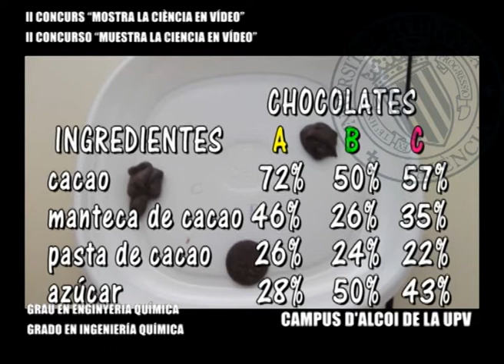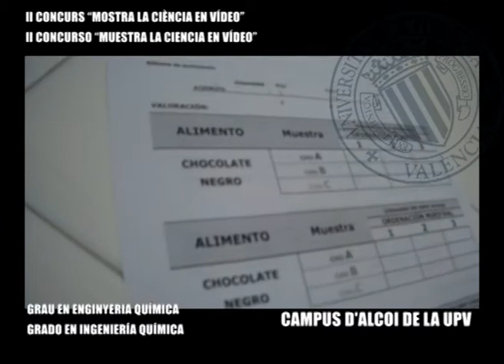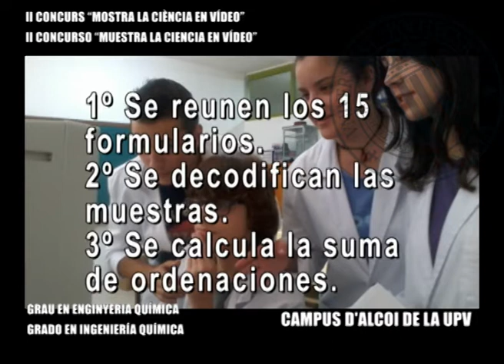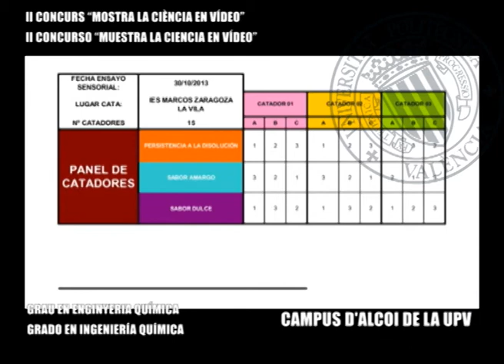28 - "Cata de chocolates". II Concurso MCEV 2013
Vídeo titulat "Cata de chocolates" fet pels alumnes Marta López, Raquel Naranjo i Miguel Romeu, de l'IES Marco Zaragoza (Villajoyosa) i tutoritzats per Isabel Blanquer Carbonell.